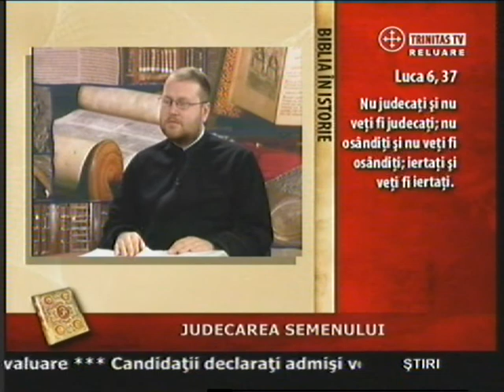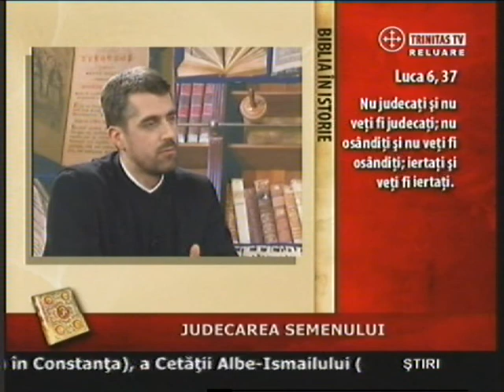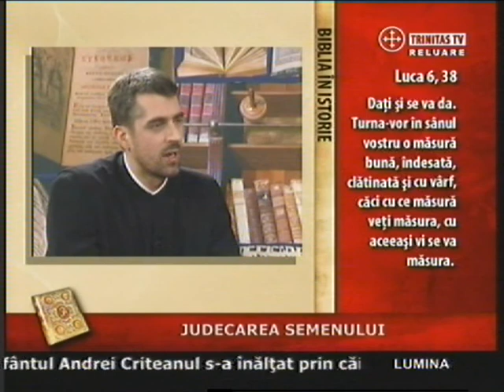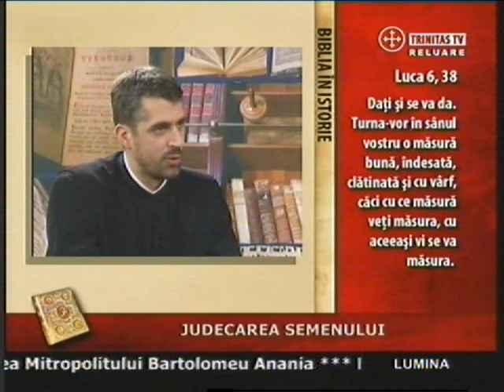Judecarea semenului 1